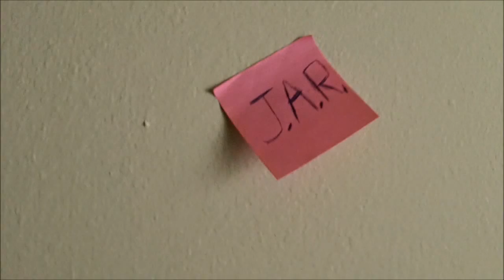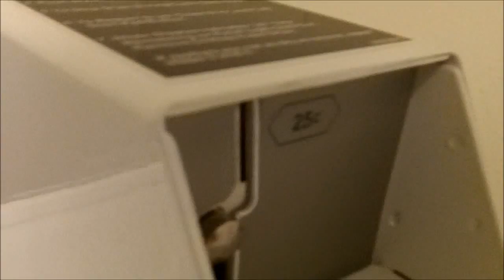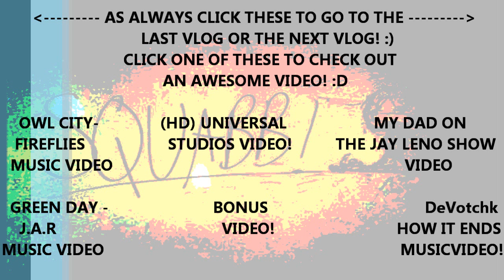SQUABB! VLOG 74! - MAC & CHEESE! AT THE LIBRARY?!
SQUABB! MAYBE WE'LL MEET AGAIN SOMEDAY :'(. HAPPY BIRTHDAY TO MY FAVORITE FRUIT FLY! :)